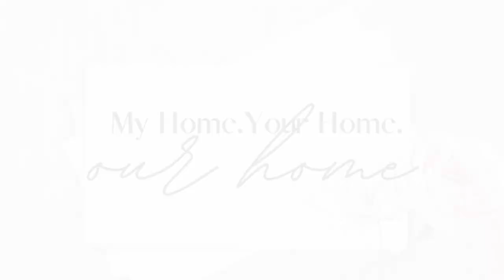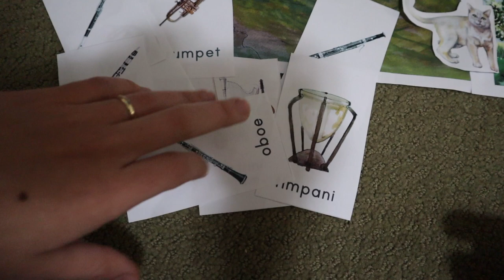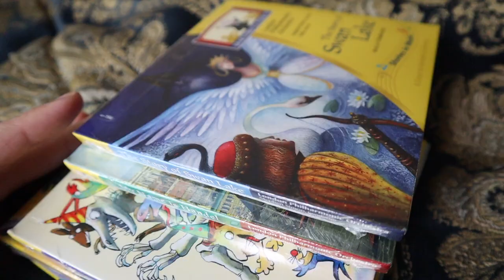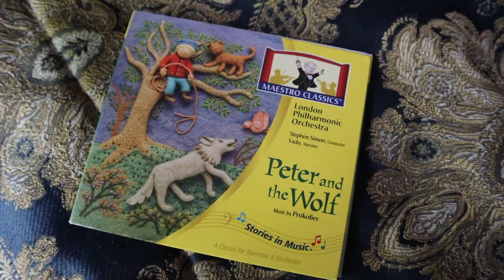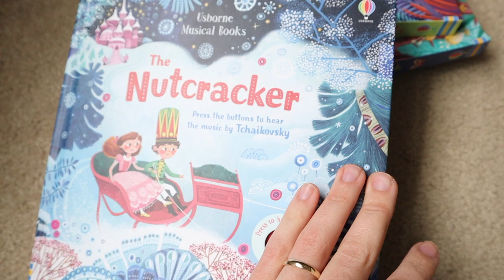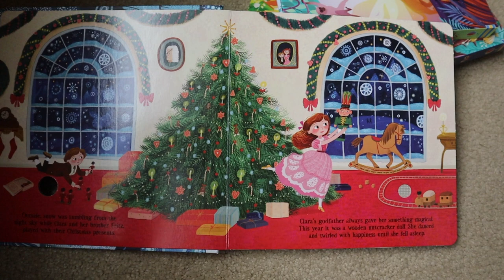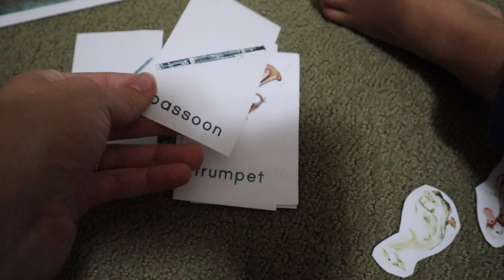Homeschool Music Curriculum Choices | Preschool Music Appreciation | Homeschool Electives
Young children naturally enjoy and learn through music! Here are our family's favorite resources for teaching music in our homeschool preschool.
Share your favorite resources in the comments!
Hugs!
~ Sarah

:: OTHER VIDEOS YOU WILL ENJOY ::
Sonlight Curriculum Preschool Unboxing:

Sonlight Curriculum (use this link for $10 off $100+ purchase)
Maestro Classics
Classical Kids

:: TIMESTAMPS ::
0:00 - Intro
0:44 - Why Teach Music to Preschoolers?
1:27 - The Benefits of Teaching Music in Preschool
2:34 - Plan for Homeschool Preschool Music Education
4:00 - Classical Kids music series
4:49 - Maestro Classics CD series
5:17 - The Gentle + Classical Press preschool music
5:18 - Peter and the Wolf for preschool
5:25 - Using a storyboard to teach music
5:29 - Teaching stories behind music
5:59 - Usborne Musical Sound Books
6:35 - Independent music study for preschool
6:56 - Usborne Nutcracker Music Sound Book
7:21 - Musical instruments for preschool music education / appreciation
7:59 - Sonlight music education / appreciation
8:00 - nursery rhyme songs for preschool
8:23 - Brazilian Portuguese music
8:24 - Music for Bilingual Homeschool
8:42 - Music teaches culture

:: MY NEWEST BOOK RELEASE ::
Seeking the Savior: A 40-Day Family Devotional for Worshipping Jesus During Lent

:: MY GEAR ::
SD card
Computer for editing